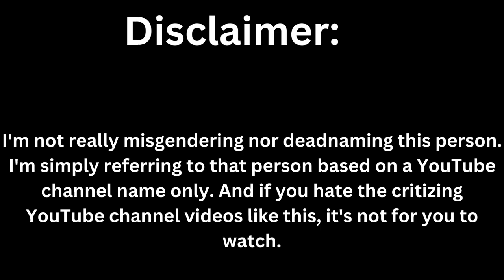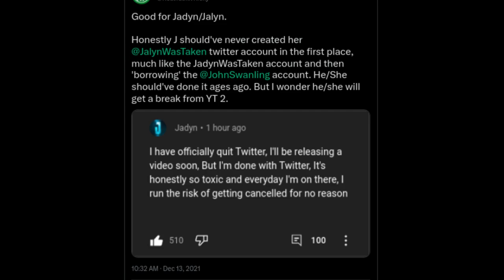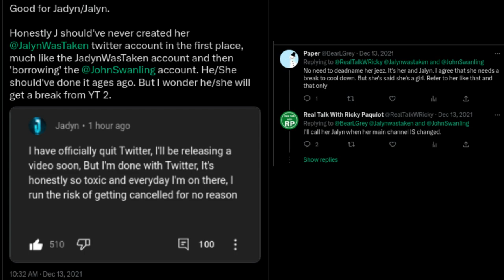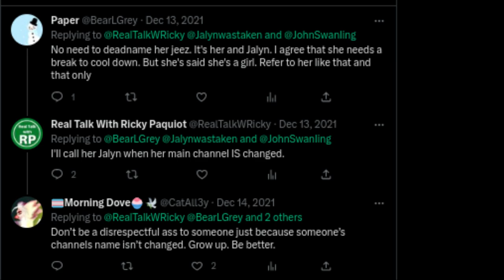My Only Issue With (Formerly Jadyn) Jalyn!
Regarding her recent controversy in January 2023...
Jadyn back in 2020 (when I found out about him, he at the time was not transgender) is a commentary YouTuber who talks about YouTube drama, and years later (around 2022) has been talking about more than just YouTube drama in the commentary community.

Recently, over the last few years, she had not changed her YouTube name about 20 months earlier. She announced back in May 2021 that she was called 'Jalyn' now, but refused to change her main channel name on the exact month that she announced that she is coming out as a transgender female. Here's my only issue with Jadyn (now Jalyn) from a YouTube channel name standpoint.

0:00 Disclaimer
0:10 Intro
0:15 Video Title
0:18 Introduction
0:46 The Short Backstory Of When I Tweeted About Jadyn
1:18 The Day I Was Accused Of Saying 'Jadyn'
3:46 Neglecting YouTube Channel Name Change After Changing Birth Name
6:01 Final Thoughts
8:42 Outro